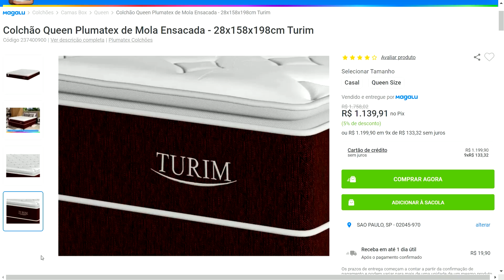COLCHÃO CASAL PLUMATEX DE MOLA ENSACADA - COMPRAS NA MAGAZINE LUIZA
✅ Colchão Casal Plumatex de Mola Ensacada